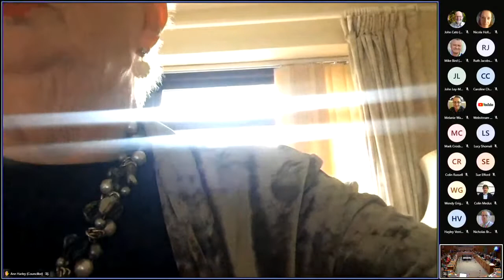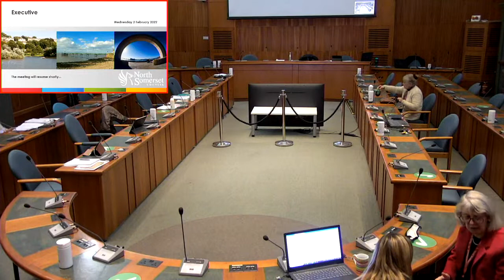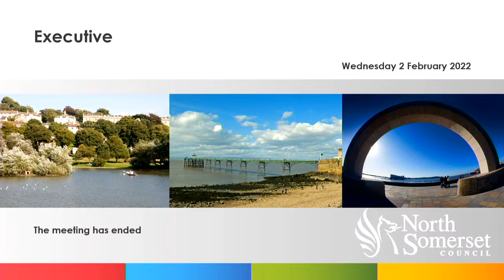Executive, Wednesday 2 February 2022 , 2.30pm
Coverage of the Executive meeting.

Viewers can turn on subtitles for this stream but the captions shown are system-generated and cannot be relied upon as an accurate record of proceedings.